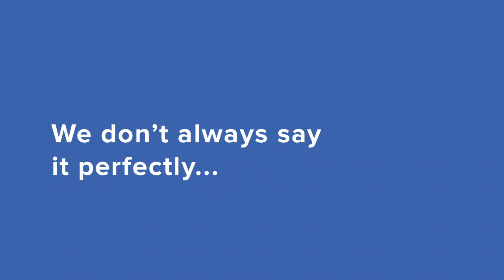BLOOPERS | Impact: Limited Interview Series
Whether it’s maximizing the profit on the sale of your home, negotiating a winning offer on a new house, or making your investment portfolio grow, our team has the proven skills of success in every area of the industry.

Simplifying the process, valuing your time, and building the trust associated with covering every angle of a large investment is our focus.

or

CalDRE #01844869, 01936503